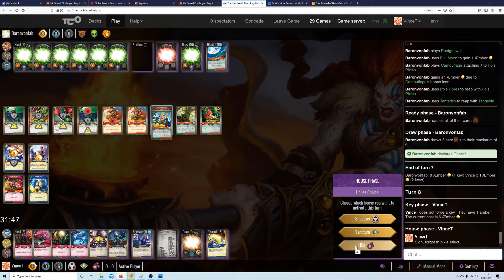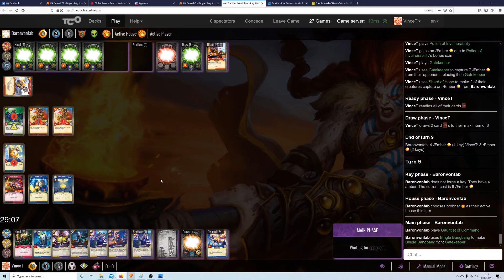Keyforge: UK Sealed Challenge, 30/05: Round 3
So if you saw the stream, you'll know that instead of a Vault Tour this weekend (because of cancelled EXPO, no VT), Kate in Leeds organised a throwback tournament.

Same rules as last year's VT at the EXPO- AoA Sealed, choose one deck from three.

Round 3 versus BaronVonFab

I was:

SAS 65: Low creature count, but much better amber control with the gatekeeper and TMTP. Dis was looking a little weak, especially the creatures, but Sanctum and Shadows looked okay - plus cheeky potential to burst out with Martyr's End.

SAS 59: Again I feel the SAS is a bit low. That's a 2* drummnat/ 2* ganger chieftan deck, with added 2 hypnobeams. The big dowside is 0 amber control - but you've got explosive amber generatio backed up by a key cheat...